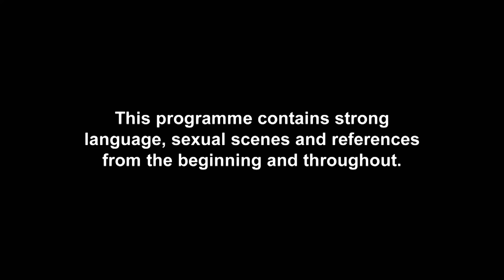Charlotte Crosby's DJ Announcement Leaves The Family Buzzing | Geordie Shore: The Reunion Series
Charlotte Crosby has a HUGE surprise for the family at their big reunion and she can't wait to share it!

Brand new Geordie Shore: The Reunion Series continues Tuesdays at 10pm on MTV UK and Paramount+!